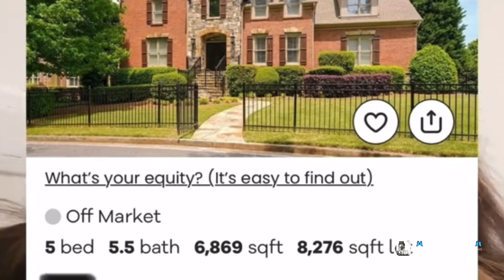RESSA TESSA WHO TF DID IMARRY PARTS 8-10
RESSA Tessa 50 part series
"Who tf did I marry